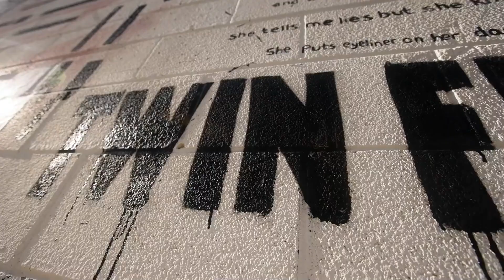The Problem With Machine Gun Kellys’ ‘Twin Flame’ Song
👉 FREE workshop: Activate Your Twin Flame Goddess Energy 👑 Learn how to reunite with your divine masculine twin flame by healing your feminine energy. You also have the option to book a FREE Twin Flame Clarity Call! Connect with a psychic on Keen
Try your first 10 minutes for $1.99
We receive commissions for referrals to Keen. We only recommend services we trust.

Firstly, song about twin flames getting attention, views are shifting, more and more people are sharing their real experiences. The problem with the lyrics of this song are that it Confirms difficulty, puts partner on a pedestal and affirms that it’s struggle. You should Own it, you’re meant for each other, and it should/will be natural, easy, and effortless to come together with your twin flame in full union.

A beautiful song but I would say that by having lyrics like 'You're too good for me
I'm too bad to keep, I'm too sad, lonely', you're affirming and manifesting that the journey will be a struggle, and difficult. I mention quite often in my stuff about the importance of using ONLY positive affirmations and statements, because thoughts and words become things. Otherwise, great song!

✅ USING 'MOON ASTROLOGY' To Find Your Twin Flame (Unique Moon Reading Explanation We Tried) [YOUTUBE VIDEO] (SERIOUSLY, you should really watch this)

✅ FREE VIDEO TRAINING! (How to speed up reunion with your twin flame)

✅ Twin Flame Reunion Fast Track: The Reunion Fast Track is our main course, designed to help you raise your vibrations and attract your twin flame. This course guides you through the steps needed to reach reunion with your twin flame in this lifetime, as fast as possible.

There are several powerful bonuses and tools included with this course.

✅ Twin Flame Purpose Accelerator: The Twin Flame Purpose Accelerator Program shows you in simple steps how to FIND your purpose, STEP INTO it, and MONETISE it so you’ll never need to work a job you don’t like again! This is SO important for manifesting your dream life and your twin flame!

OUR TWIN FLAME STORY: We're Julia and Stef, we reunited in 2019 and have been together ever since, sharing our journey. We have a joint soul mission to raise the worlds vibrations and consciousness.

We love travel and spirituality by the way. We mainly talk about the twin flame or mirror soul connection, soul mates, love, relationships and spirituality.

We felt it was important to create this channel and guide people who think they might have a twin flame or soul mate connection, because we were fortunate enough to reunite at a young age. We also feel it’s our mission and purpose to inspire, motivate, and raise peoples vibrations and frequency all around the world. We try and reply to every comment, so say hi!